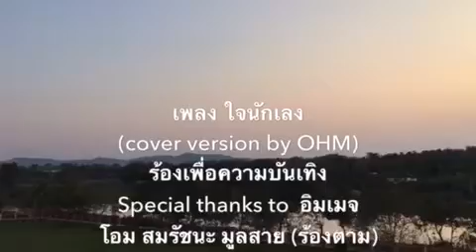ใจนักเลง